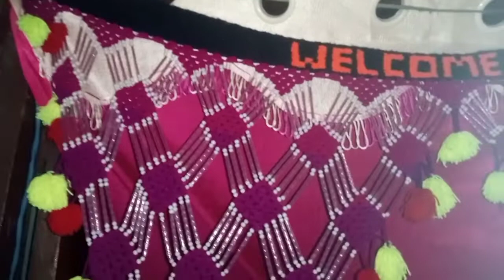Moti wala gate parda l moti wala gate ka design lmoti wala gate jhalar design kaise banta hai.....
crochet toran,simple toran design,
 woolen craft ideas ,newgate parda design, new door design,
chandni toran banana sikhe,toran banane ka tariqa,#